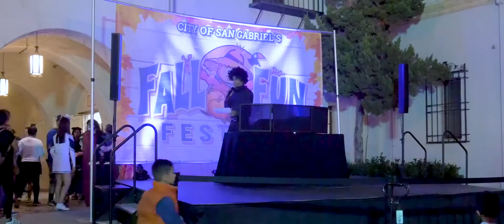San Gabriel Fall Fun Festival (2017)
The Fall Fun Festival is a now annual event that brings the families of San Gabriel (CA) together for a giant Halloween street party in the Mission District.
Producer: SIREN ARTS PRODUCTIONS, LLC